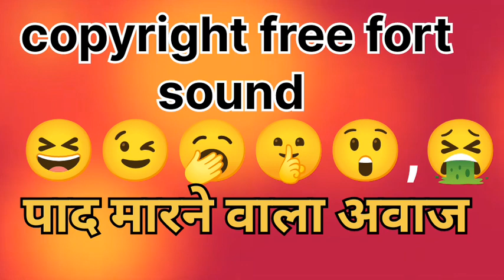copyright free music😆🥱🤫 पाद मारने के लिए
Suraj katwaru
your query
pad marne wali video
fort video
hasne wali music